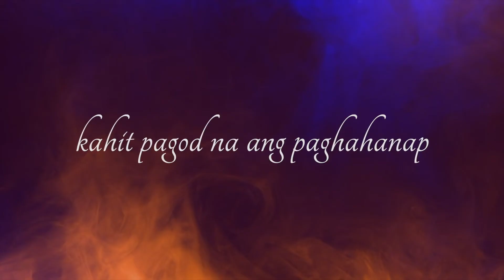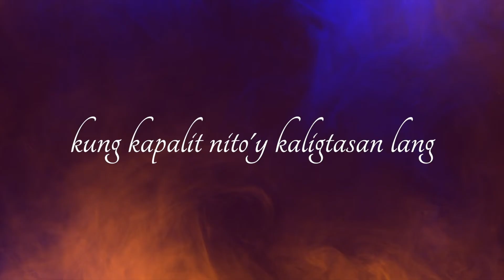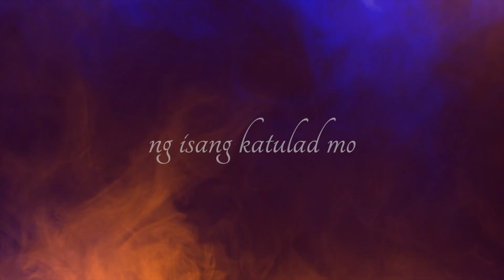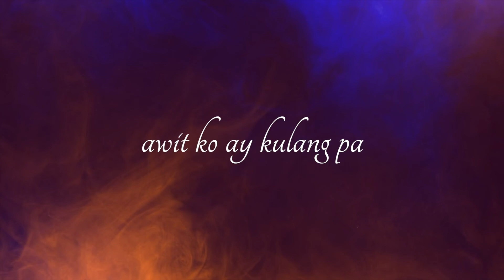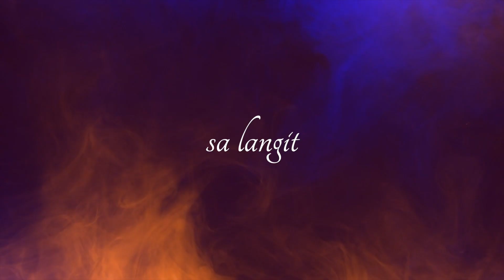SALAMAT KAIBIGAN / MELAN STAMATELAKY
Song: Salamat Kaibigan
Artist : Melan Stamatelaky
Album: Alipin Mo
 Published :  Alipin Mo 2016

Available on Digital stores worldwide

Category
Music